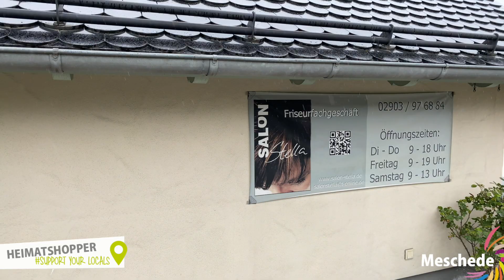Mescheder Heimatshopper supportyourlocals - Salon Stella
Mescheder Heimatshopper supportyourlocals - Viel Spaß beim Entdecken unserer Händler vor Ort. Hier stellen wir euch Salon Stella vor.